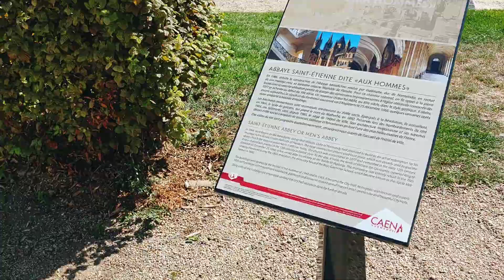프랑스 여행 껑 | Caen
날씨가 몹시나 좋던 가을 날의 노흐멍디 주의 껑이라는 예쁜 도시